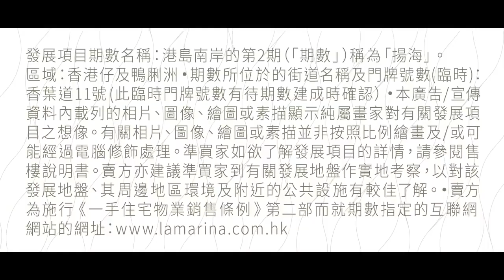[PTVHK]揚海 LA MARINA 港島南岸二期